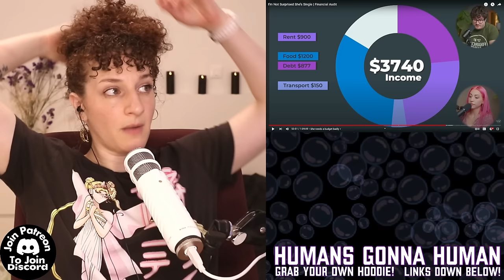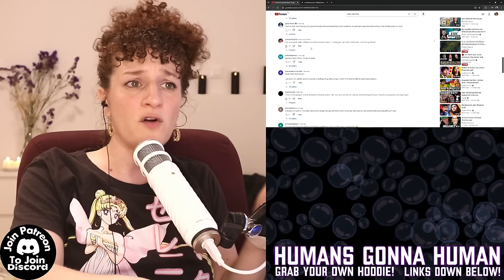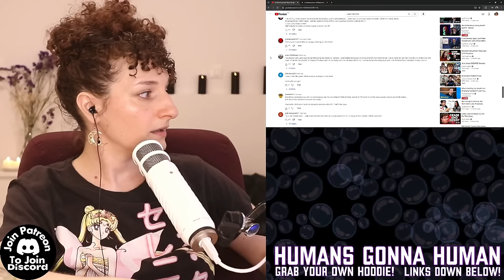Single Mom of 5 Accuses Caleb Hammer of S***** Harassment & MORE!